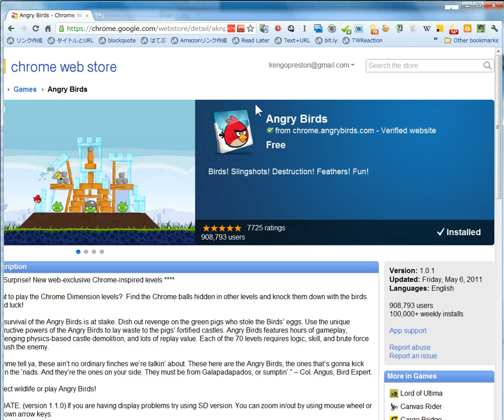Google Chrome で遊べるようになった Angry Birds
Angry BIrds が Google Chrome で遊べるようになりました。